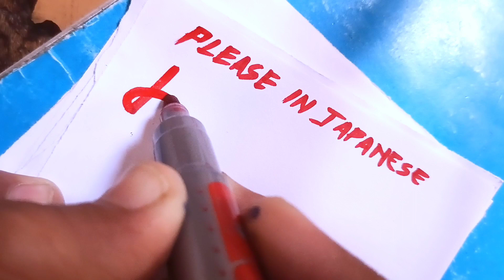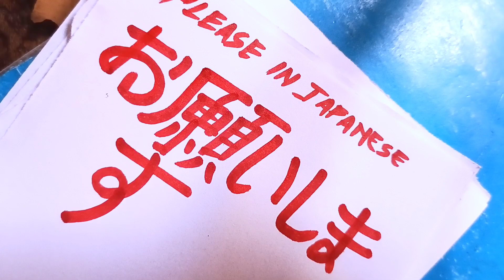How to write Please in Japanese Calligraphy using simple marker